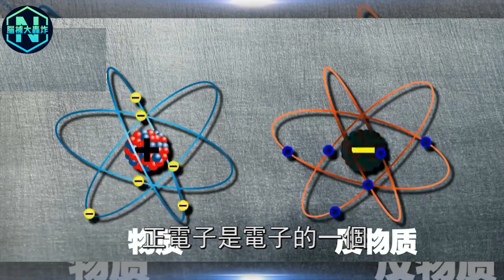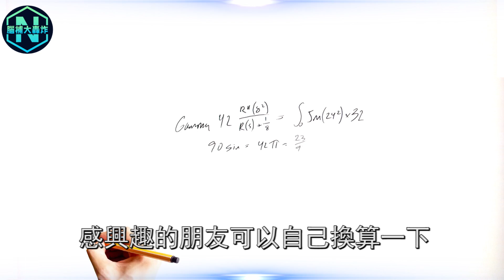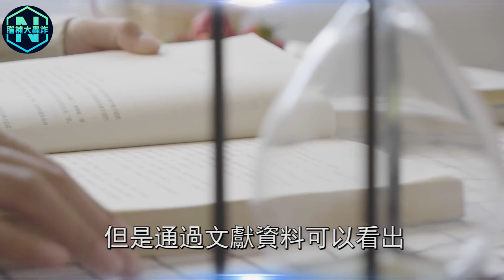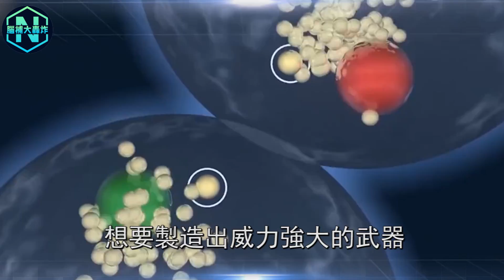轟動科學界！僅1毫克就等於一顆原子彈的反物質已被找到，它到底有多強？| 腦補大轟炸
轟動科學界！僅1毫克就等於一顆原子彈的反物質已被找到，它到底有多強？